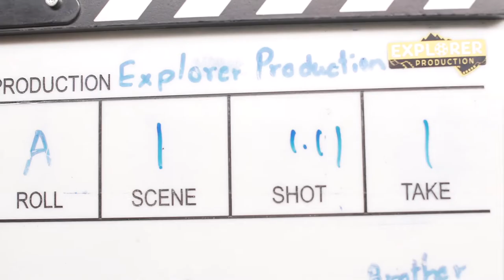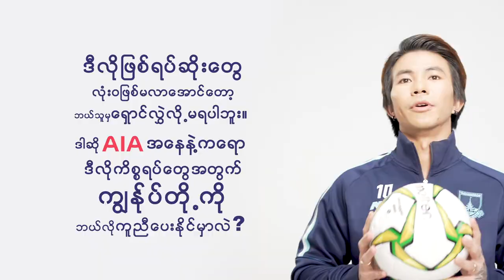AIA Myanmar x Myanmar National League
Ever wonder how AIA does Life Insurance? Yadanabon's Si Thu Aung has your answer.